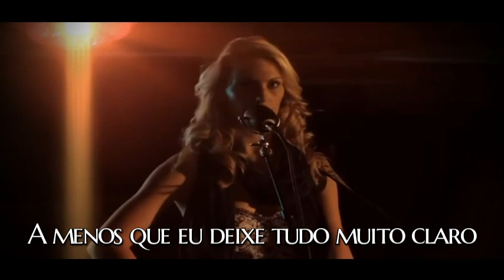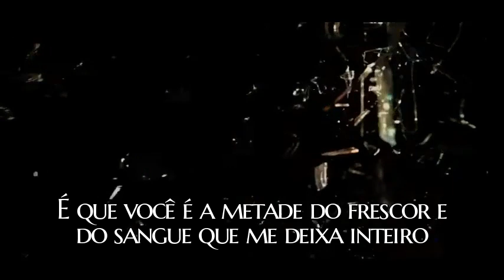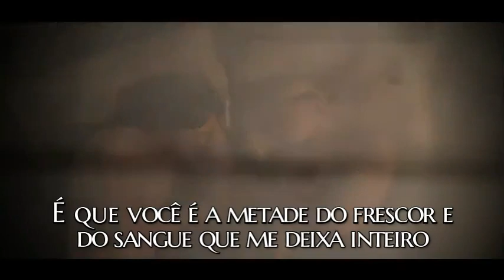Broken Wings (Asas Quebradas) - Mr. Mister